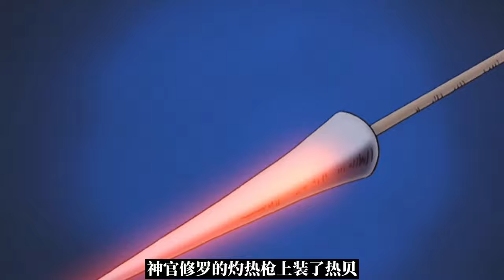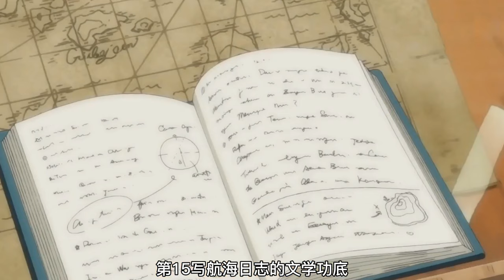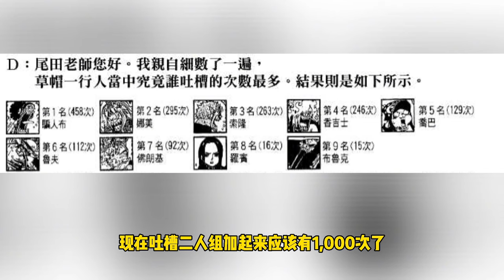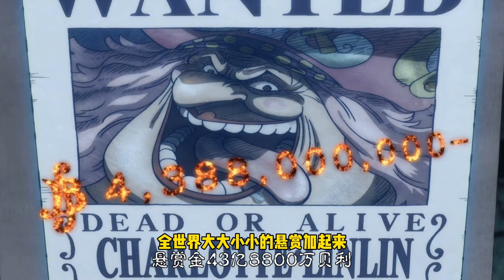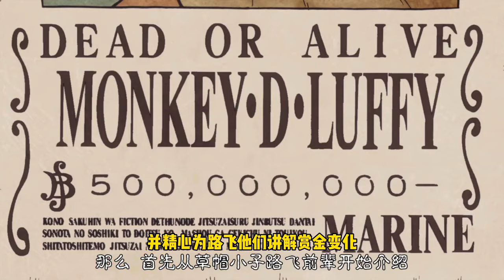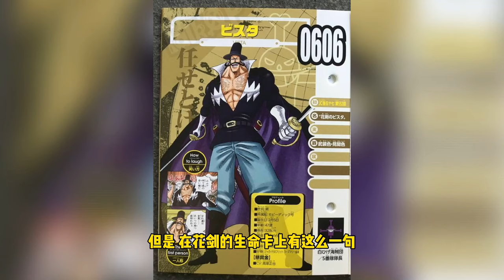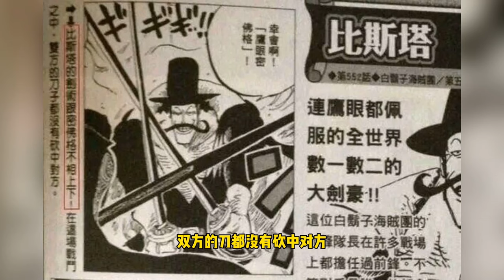海賊王：看起來壞其實還挺可愛，法蘭奇兩極反轉，賽尼奧爾是個有故事的男人！ 【山治漫剪君】